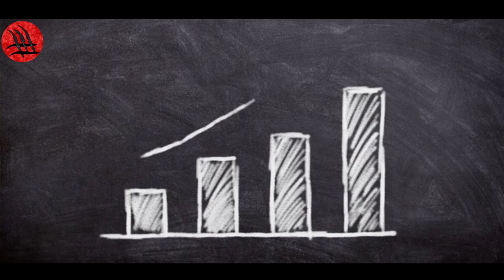WWE 2023 Plans For INDIA And SAUDI ARABIA | FT. Jinder Mahal Mustafa Ali Shanky Singh Etc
Timestamps -
00:00 WWE Live Events In 2023
00:57 How WWE Use India And Saudi Arabia
02:26 Why We See Jinder Shanky Overpushed
04:15 Should We Stop Watching WWE
04:39 WWE rellations with other Countries
07:20 What We Want From WWE
LINKS -

scholarship, and research. Non-profit, educational or personal use tips the balance in